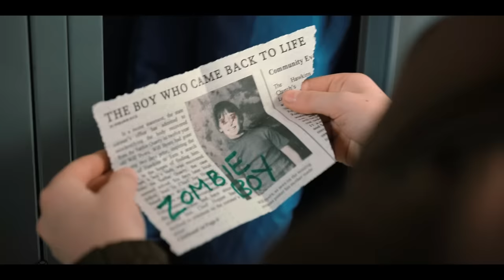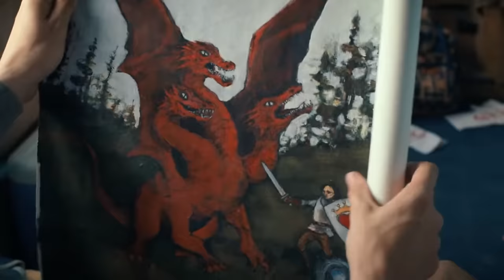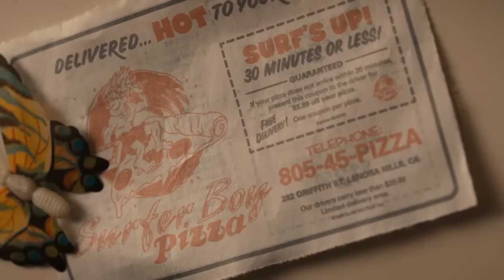the characters Stranger Things failed | S4 analysis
boldly claiming that 11 of the 20+ characters in Stranger Things S4 could've had better stories (but i still loved S4 anyway).

**INCLUDES SPOILERS** if you haven't watched Season 4, i highly recommend doing so and coming back when you're ready ♡

timestamps and characters covered:
00:00 intro
01:27 california intro
01:47 will
06:15 jonathan
10:49 argyle
11:59 mike
14:45 russia intro
15:48 joyce
18:53 murray & yuri
19:38 enzo
21:01 nina intro
21:41 sullivan
22:29 hawkins intro
22:54 robin
26:15 jason
29:32 final thoughts // goodnight ♡

Stranger Things also uses the power of colour which I analyze on my other socials:

i analyze the weaker characters of the Californian, Russian, Nina, and Hawkins story lines, including: Will Byers (Noah Schnapp), Jonathan Byers (Charlie Heaton), Argyle (Eduardo Franco), Mike Wheeler (Finn Wolfhard), Joyce Byers (Winona Ryder), Murray Bauman (Brett Gelman), Yuri (Nikola Đuričko), Enzo (Tom Wlaschiha), Sullivan (Sherman Augustus), Robin (Maya Hawke), and Jason (Mason Dye).